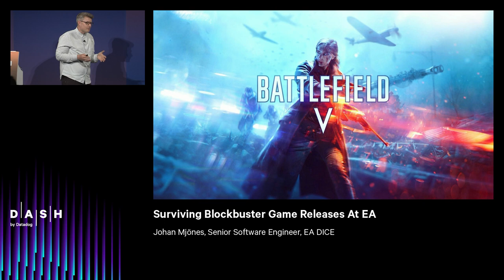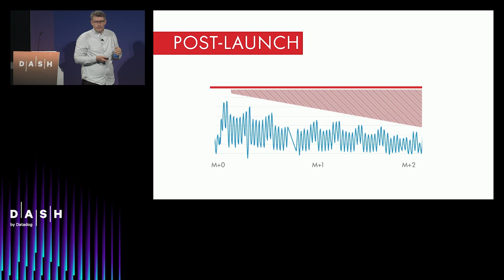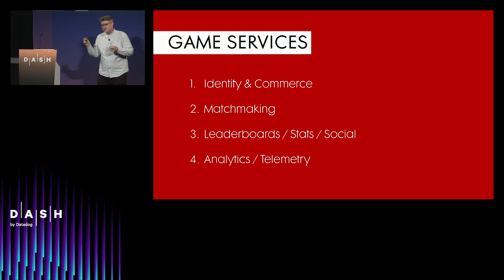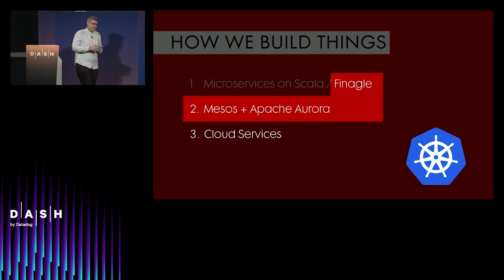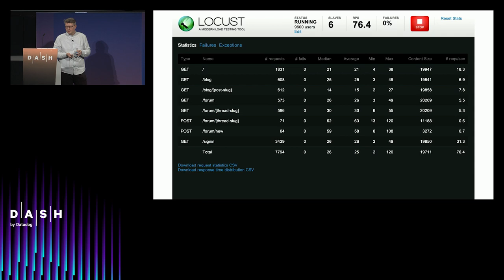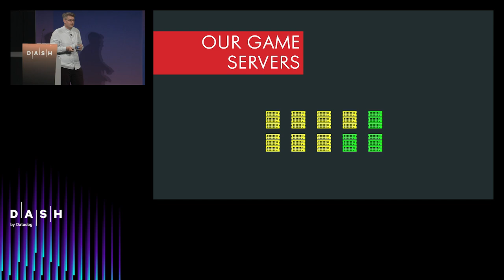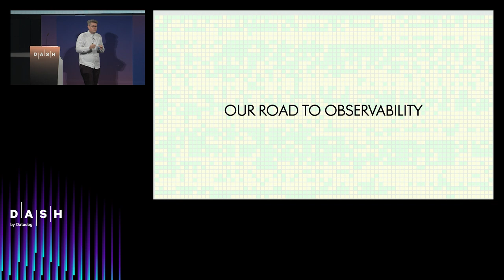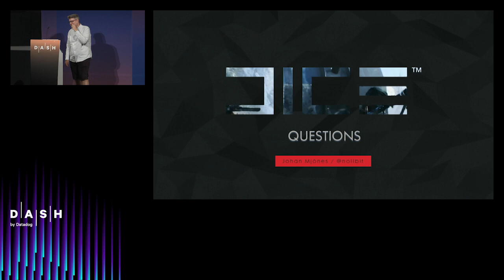Surviving Blockbuster Game Releases At EA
Presenter: Johan Mjones (Sr. Software Engineer - EA DICE)

AAA game launches are huge, worldwide events that don't give you the luxury of gradual load increases or even hockey-stick growth. DICE, the studio behind the Battlefield series and Star Wars: Battlefront, has significant experience in this area with yearly AAA releases. Hear Johan talk about the challenges of surviving the initial peak of a blockbuster game launch while still remaining elastic enough to be cost-effective as the peaks in demand subside.